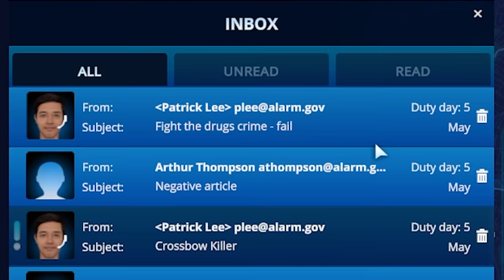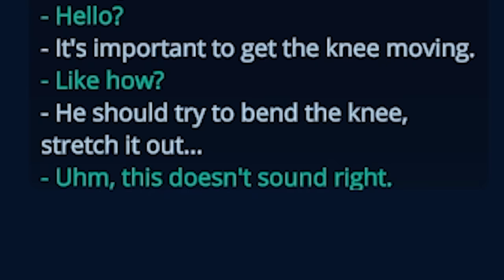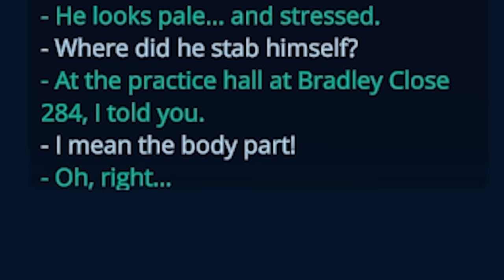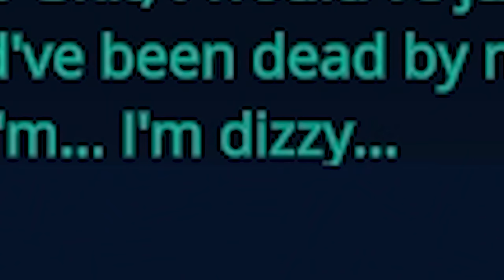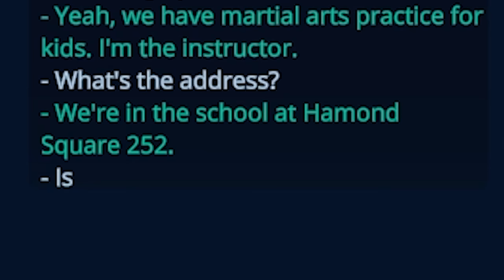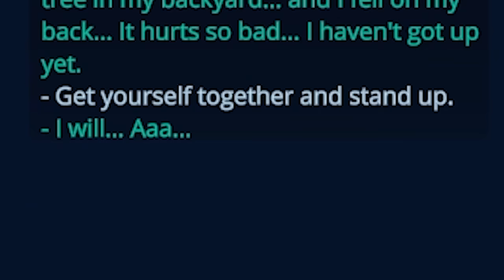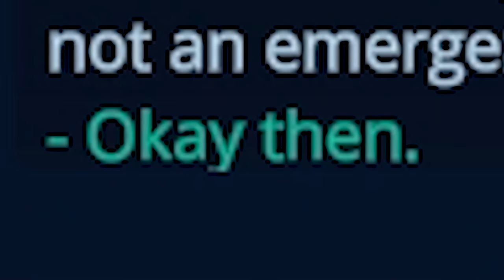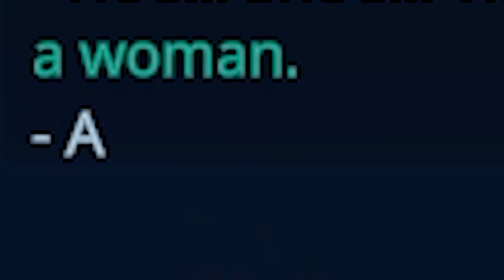I tried answering 911 calls and did a horrible job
I tried to take 911 calls and did a horrible job. Horsey go brrrrrrrrr!

Editors:
Kippesoep001
TropicalFreeze2
FluffyroxGames

A_Lovecraftian_Horror
Adam Edgecumbe
Adam Midderigh
Adeline Harrison
Aleena Hanson
Alex Abory
Alex Loader
Alexandra Watson
Alexandria Danielle Worley
Alexcia
Alexis Simonow
Alli
Ally Kropp
Alyssa Still
Amanda Aiken
Amber D
Amir
Amy Kitchen
Amy Sowada
Andrew Kozlovski
Andrew Macedonia
Andrew Scoledge
Andy Geels
Angelique Mallas
Angie
AngieJo440
Anha Bla
Annie D
Annie Z
Anthony Carbone
Anthony Tholen
Arran wynne
AshbySan
Ashen Rose
Ashley Nicolia
AskingGabby
Austin M.
Bababooey
Bailey Kirkpatrick
Bambi
Barry
Beckie Williams
Becky Marshall
Bjarne Olsen
Bladethechosen1
Brittney Tucker
Brock McCloskey
Broken Toothbrush
Bryan
Bubzy
Captain Depression
Cara Barugh
Carlton Harrison
Carolynn Birilli
Carter Garlock
casrion tennir
Cassandra Huynh
casterlyrockstar
Catelyn Berglund
CBgamerdude
Cby Woodland
Ceilidh McPherson
Cerys Drinkwater
Charli Walker
Charlie Hamilton
Charlotte Stokes
Cherlyn Cochrane
Cheska Harland
Chip Tamplin
chlo wee
Chris Lewis
Chrissy Jones
Christa Farr
Christian Pereira
Christina
Christopher Dean
Clayton Garrett
Cole L
Colleen Quinn
Connie
Crazy Bear
Creepsmcstuffins
CrispyChonk
Daisy
DaleIsALoser
Dalroot
Daniel Higgins
Daniel Miller
Daniel Neugebauer
Daniella Cioffi
DanishSim
Danny Dirt
Darilyn Juhas
Darkshard
David G
David Gehlke
DEbiscuit
Dingus McKah
Dreadpool
Dylan
Elijah Lipkin
ellana514
Ellen Wickenden
Ellie Alpizar
Emerald Jade
Emi Milling
Emily Ezell
Emma Bussenschutt
Emma McDonald
Emma Tindall
Emmy Caraveo-Meraz
Erin
Erin M
Estie
Eveliina Weckman
_Fishy
Finn H Drude
Fredy Pooh
G.I. George
Gaat Prophet
Gabriella Hahn
Genevieve The Paradox
Georgie Harris
Grace Fujinami
Grasotus
Gratzster
Gregorio Jimenez
Gwentor
haco0n
Hailey
Hailey Tecklenburg
Haima Shiaides
Hamletlaertes
Harriet C
Hayleigh Gavaldon
Henrik Hansen
Holli Winter
Imogen Prickett
insertcleverjokehere
ItsMeAubree
Jack Coles
Jack Gregory
Jacob Seymour
Jade Hassall
Jaded Sapphire
James FitzGibbon
Jamie Bindon
Jannik Jokić
Jason Brooks
JaxSeebs
Jaxsen
Jeff Bajorek
Jenna Buller
Jeremy Russell
Jess Tartamella
Jessica Brearley
Jessica Stewart
Jessica Word
Jhara Ivez
JMui
Joci Annas
John
John Nelander
Jonathan Wynter
Jonny Wheater
Joseph Elliott
Joseph Warner
Joseveth
Joshua
Juli
Julie
Julie Rose
Jundarian